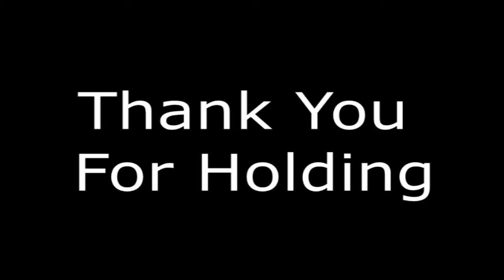Switch Commercial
This is our first video on this channel!! The footage is horrible (were saving for a new camera) but it is funny so watch it! Tell us what you think and what needs to be improved. ex. acting, lighting, sound quality, editing.